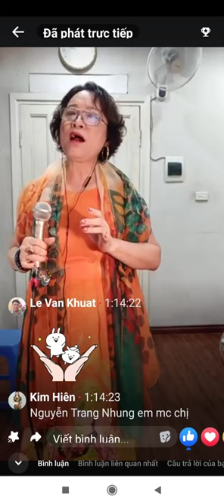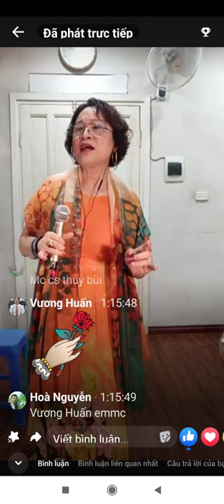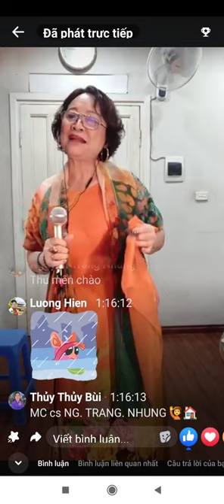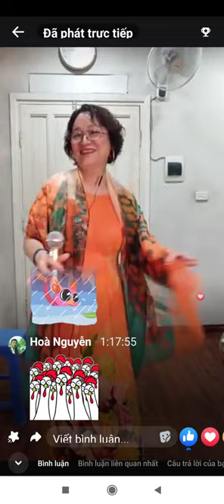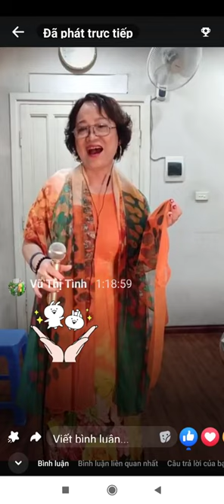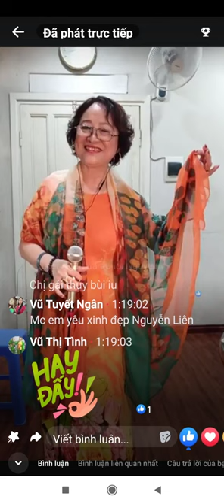Hát văn XUÂN VỀ